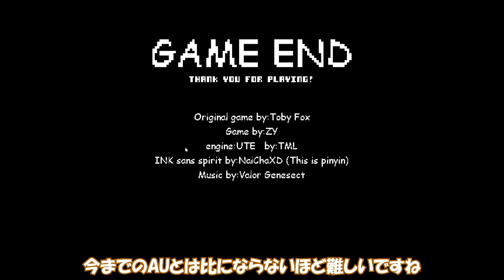【UndertaleAU】Ink!Sans Phase 3 SHANGHAIVANIA をプレイしたら無理ゲーの領域を超えてたwwww【ゆっくり実況】【日本語実況】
今回はインクサンズ第三形態 SHANGHAIVANIAをやってみました。
僕がプレイしたゲームの名前がこれで合っているか心配です。
このゲーム僕がプレイした中で一番難易度の高い!
てかこれノーダメでクリアした人とかいるの???

このチャンネルではMinecraftでいろんなキャラのPixel Artを作ったり、
Undertaleなどの曲をリミックスする動画などを上げています!

次回の動画 : まだだよーん

遊んだゲームのリンク👇
INF HP